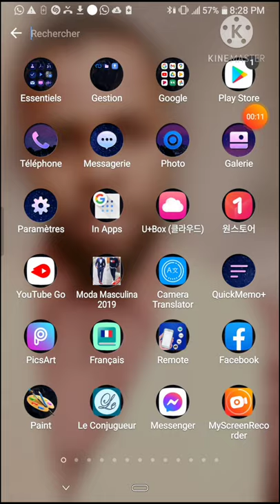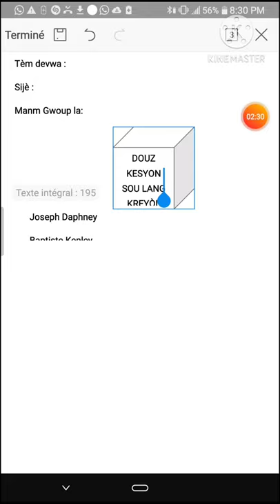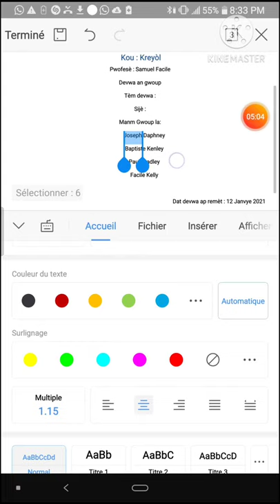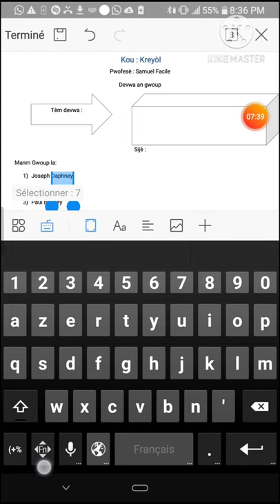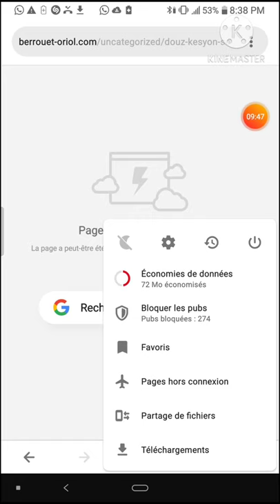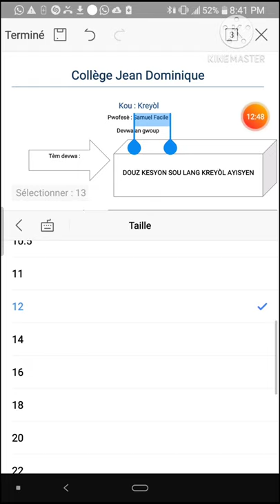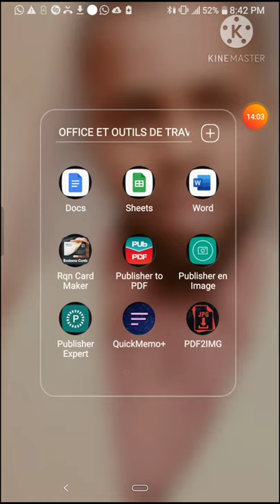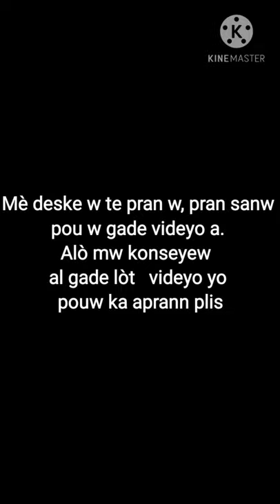kòmanw ka Fè paj kouvèti devwa sou wps. FC SAM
itilize WPS pouw fè paj kouvèti devwa w yo.